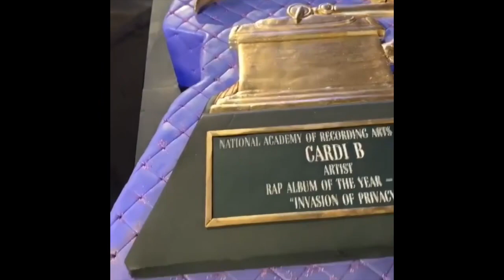Cardi B & Offset Back Together & Enjoying Valentines Day